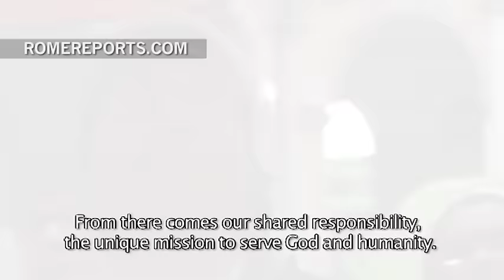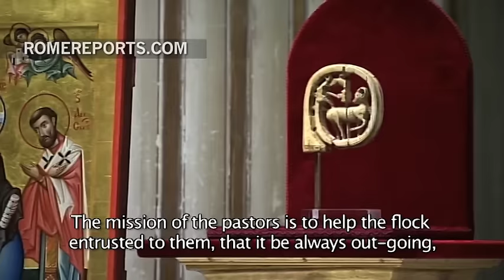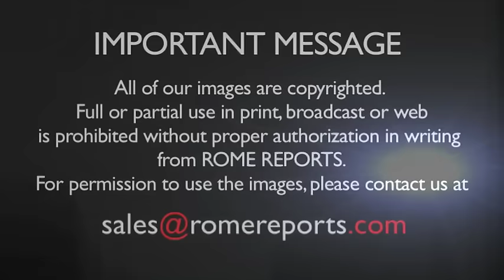Pope and Archbishop of Canterbury: Together there is a mission to serve God and humanity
October 5, 2016. The two religious leaders spoke of unity and mercy through the Good Shepherd.